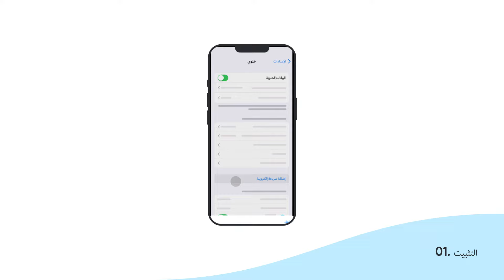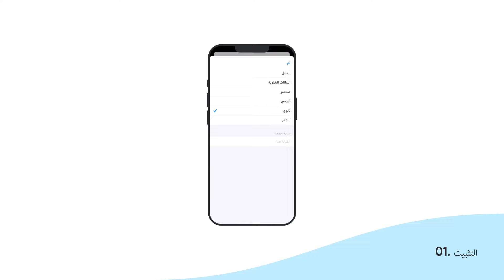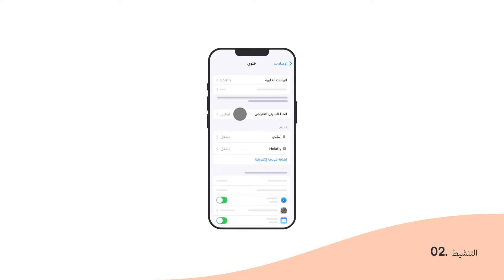دليل إعداد وتفعيل شريحة eSIM للآيفون - Holafly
راجع دليلنا خطوة بخطوة حول كيفية إعداد eSIM (بطاقة SIM الافتراضية) لنظام التشغيل iOS. سيساعدك هذا الدليل على إعداد eSIM على جميع طرز iPhone باستخدام رمز QR أو يدويًا.

إذا كان لديك أي أسئلة، أرسل رسالة إلى الواتساب الخاص بنا

الطوابع الزمنية
0:00 مهم
0:21 التثبيت
2:12 التنشيط
2:56 الدعم